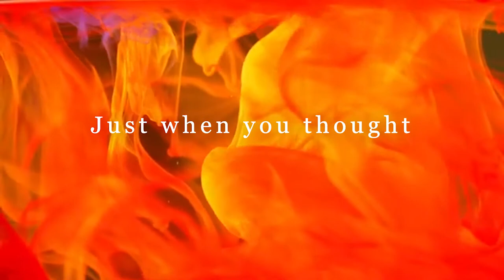Cantaloupe Teaser Trailer (Dirty)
Here's a little tease of the Johnny Cantaloupe podcast. Premiering on the Jacob Thompson YouTube channel October 30th.